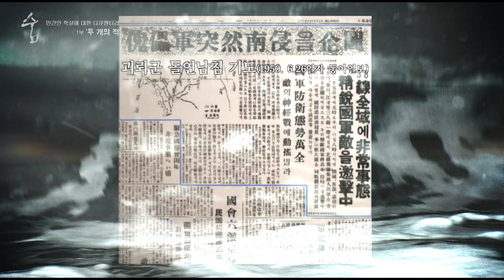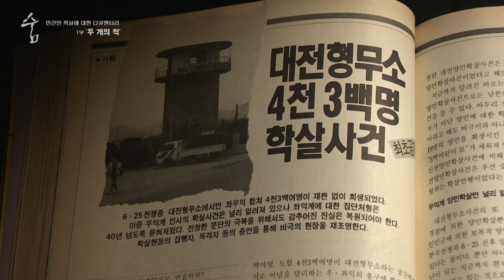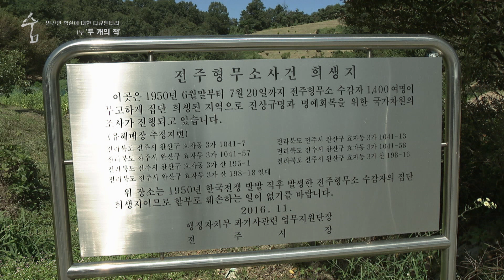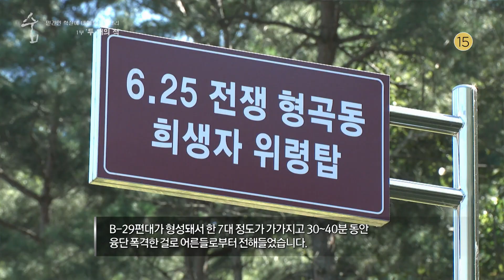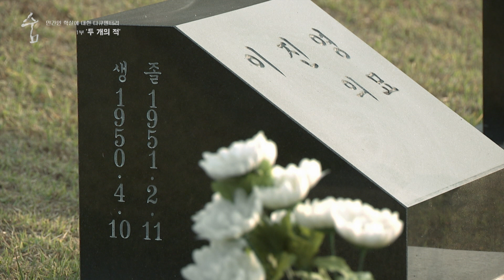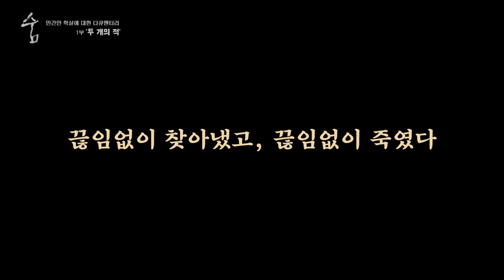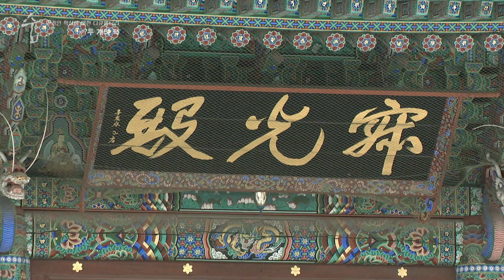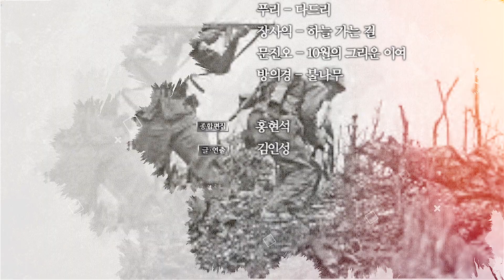나를 지켜야 할 총이 내게 방아쇠를 당기는 기막힌 학살의 기억, 다큐멘터리 숨 1부 '두 개의 적' / MBC강원영동 210902 방송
민간인 학살에 대한 다큐멘터리 숨
1부 '두 개의 적'